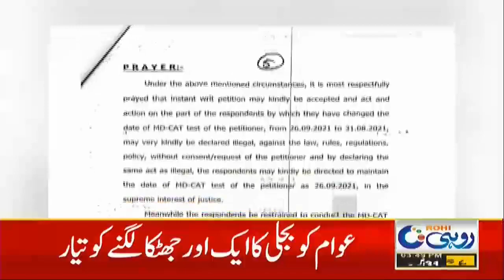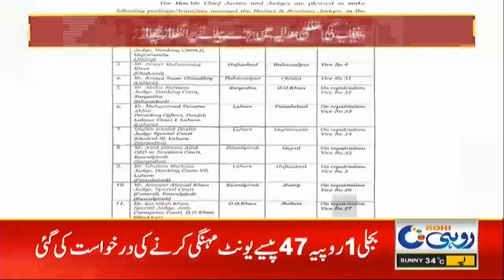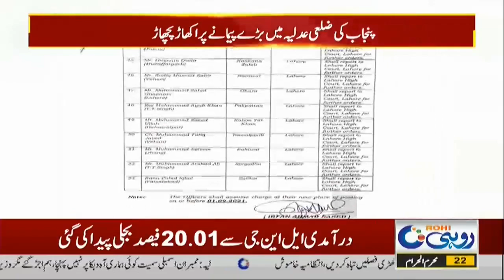3pm | News Bulletin | 31 Aug 2021 | Rohi